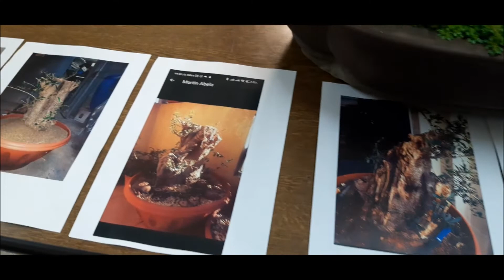'Christmas Bonsai Aid Exhibition - 2021' at BCG-Malta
Christmas Bonsai-Aid Exhibition 2021 is a Christmas bonsai exhibition being held by BCG-Malta at its club in Floriana to raise funds for the 'Malta Community Chest Fund Foundation' whose mission is to improve the quality of life and care of individuals and society in general, without any form of discrimination on the basis of social class, gender identity, age, ability, health, status or religion, ensured by the effective and transparent application or disbursement of funds raised through fund-raising activities, donations, contributions, bequests, endowments and legacies.